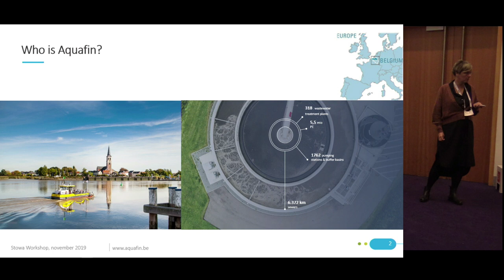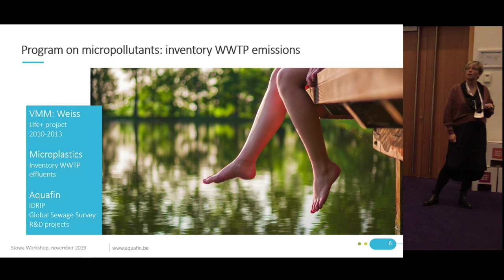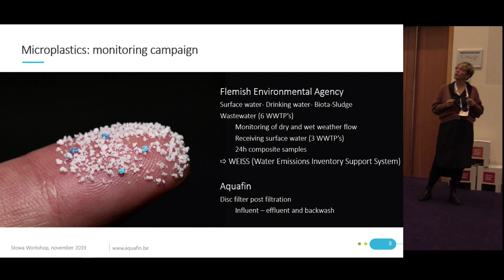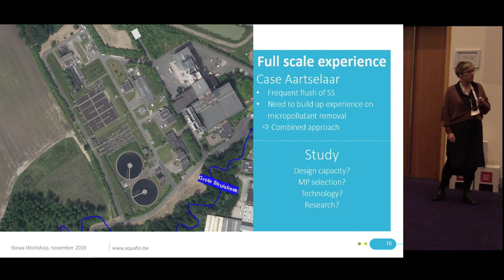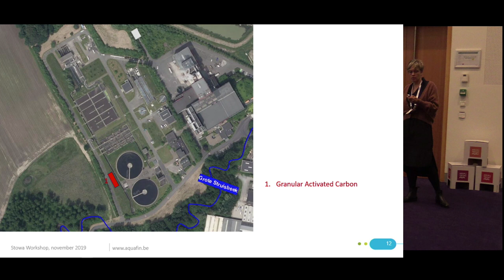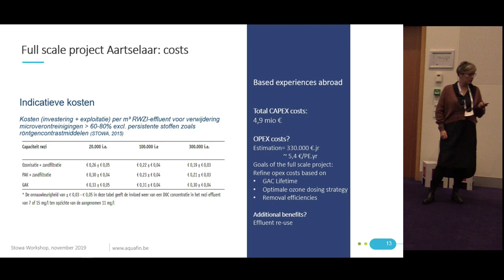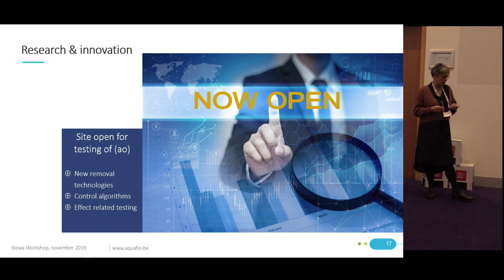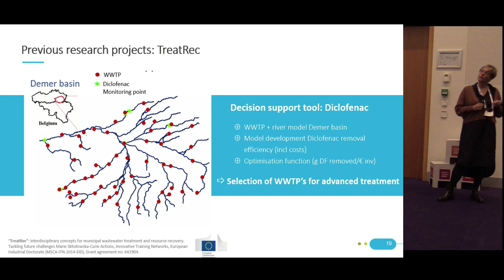Marjoleine Weemaes | Aquafin | Flanders approach micropollutants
During this STOWA-Workshop 'Beating Micropollutants!' at the Aquatech expo representatives of six countries - Switzerland, Germany, Belgium, The Netherlands, Australia and Singapore - present the highlights of their national research and the progress of full scale implementation of installations for micropollutant removal at WWTP’s; backgrounds and relevant national developments are explained. Presentation recorded on Tuesday November 5 2019.